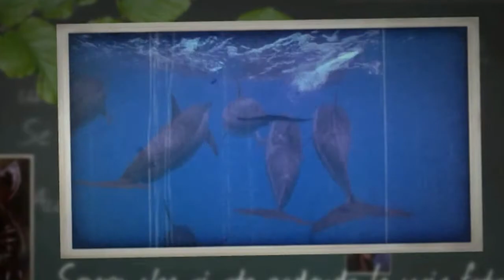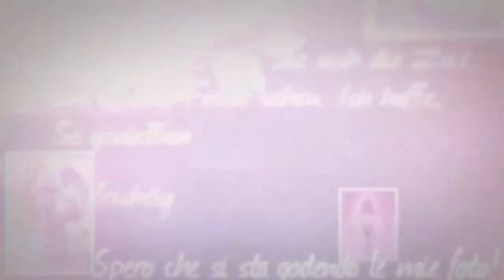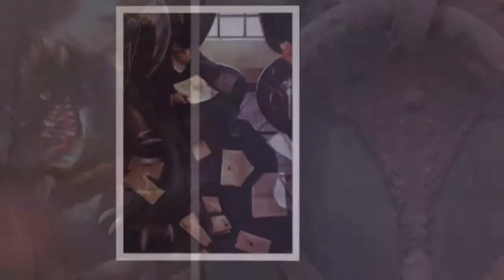Visions/ Legions in Numbers ArtDreams VVE By strallysam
Another mind blowing Art style brought to life in such a manner this style is to be taken seriously...